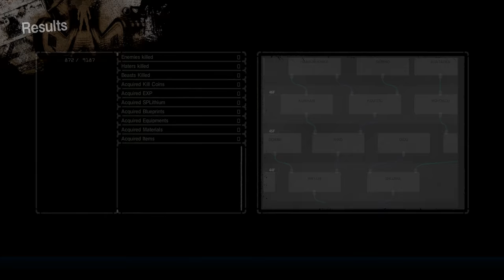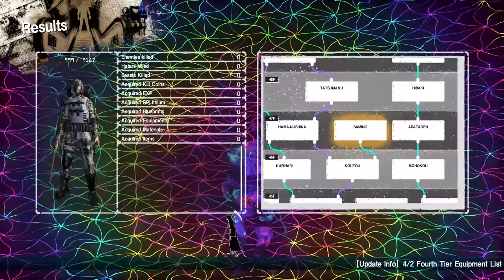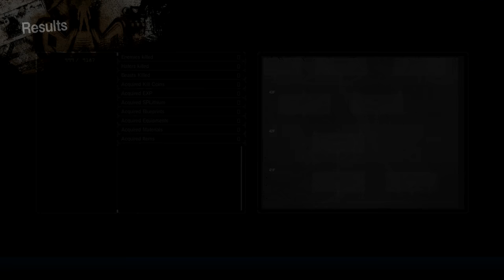(Let It Die)Raging Bull, Head Of Medussa, Bronson Magnum E, Kamas-SP Assault Rifle E, M2G-87 Part 66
Showcasing the Raging Bull decals, Bronson Magnum E, Kamas-SP Assault Rifle E, and Red Napalms M2G-87.
The Story: In the year 2026 AD, a large tectonic disturbance occurred causing mass destruction around the world. Southwestern Tokyo split off into the ocean and became an island covered by a deep fog. Continuous seismic activity then caused a large spire to rise out of the ocean through the island, creating a tower-like structure that pierces the clouds. Many mysteries remain hidden from the eyes of mankind, awaiting those courageous enough to dare approach the tower...

Characters: Fighters enter the world with nothing but their underwear and must fight to survive in the post-apocalyptic world that awaits them. Enemies defeated may drop Weapons and Armor for players, which may be the difference between life and death...

Gameplay: Players fight through the treacherous Tower of Barbs obtaining various types of weapons and armor while finding beasts and shrooms to eat in order to stay alive. Upon death, a player’s "death data" is then circulated among other player’s games where they will appear as formidable opponents. The sharing of "death data" is one of the various asynchronous multiplayer elements that can be found in the game